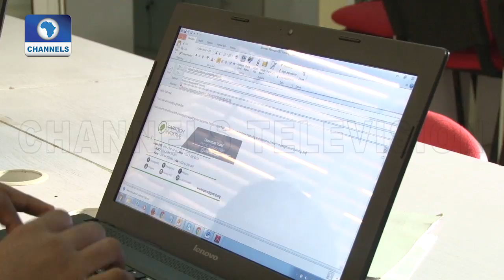Interview: Cyber Security Expert Caution On Internet Usage Pt.2 |Tech Trends